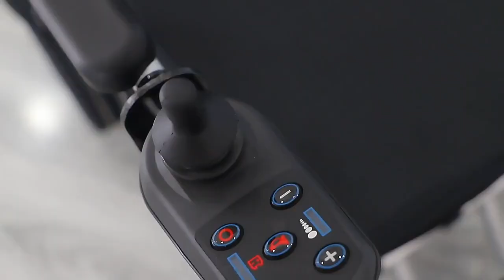CM0031 electric wheelchair#automobile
Our CM0031 model provides a stable and smooth driving experience with its powertrain on uphill, downhill, or uneven terrain, reducing the risk of rollover.